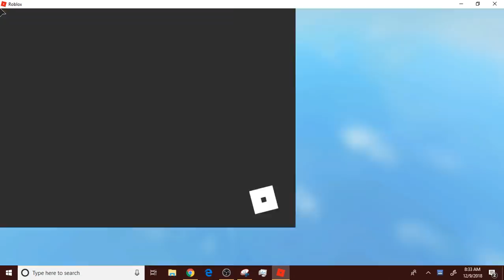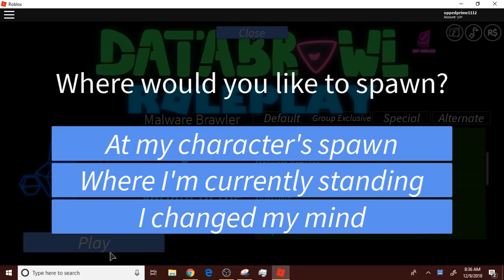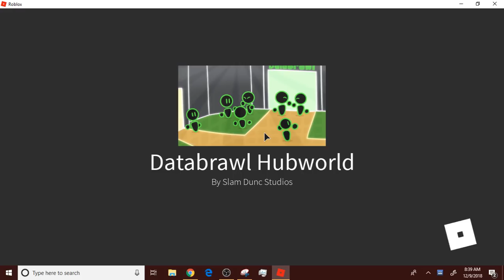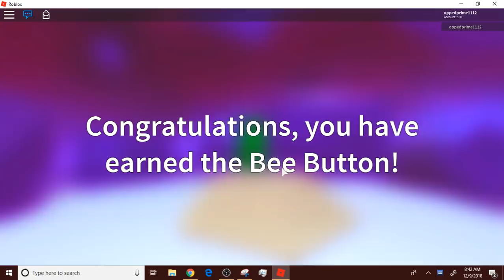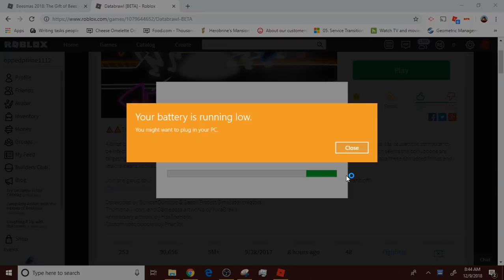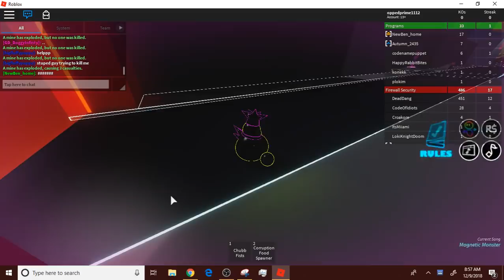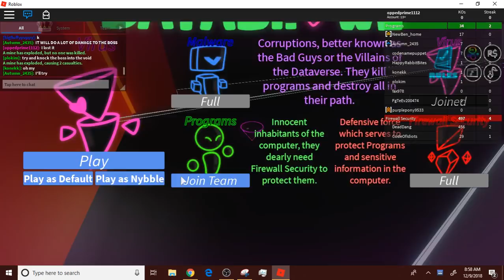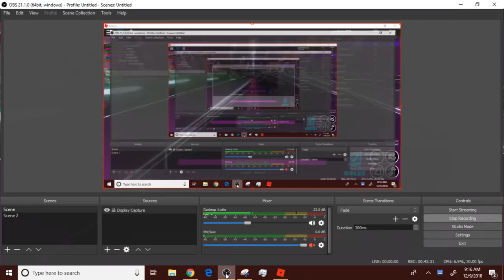[Roblox] Beesmas 2018: The Gift of Bees - Day 2 (Databrawl)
(Or access it from Hub)

Also, you can't skip all the hard gifts anymore but rather the first 3 hard gifts if you have the lockbox... D:

The boss spawns in front of the stadium and he'll move around.

Melees do more damage than ranged weapons, ranged weapons must aim for head.

Deal 2.5% damage on the boss to get the gift.